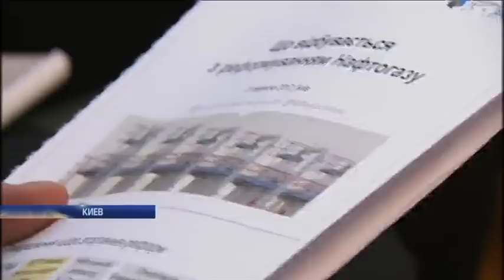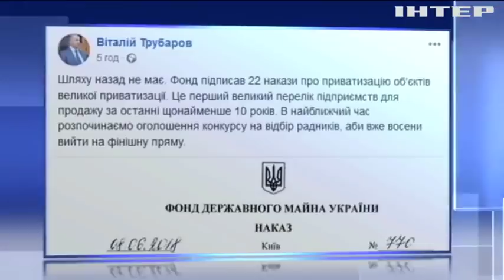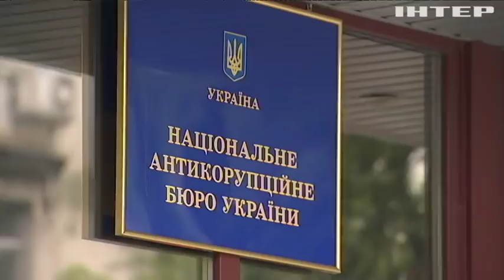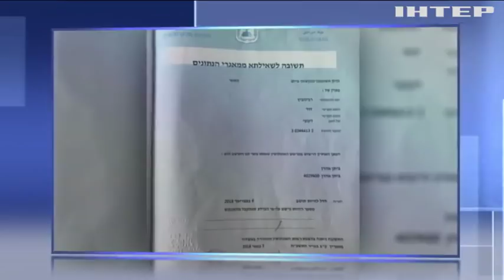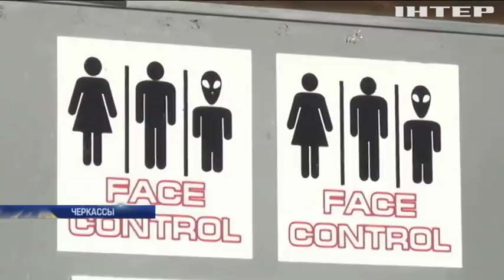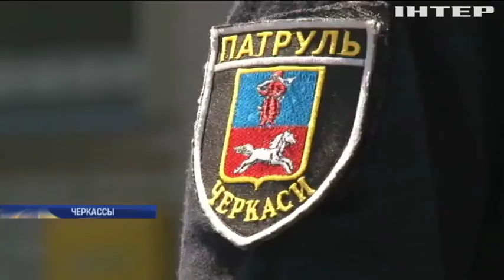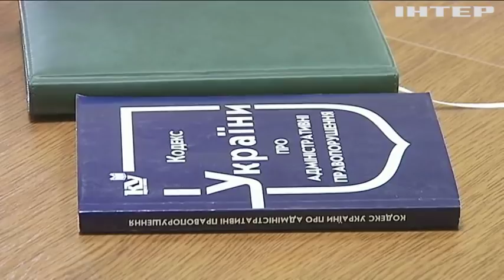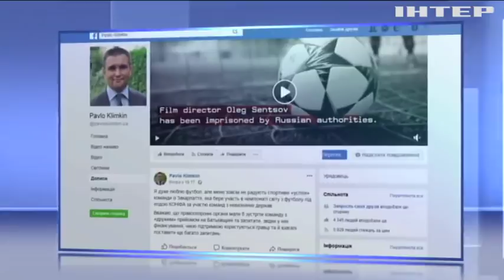Подробности за 11 июня 2018 года, 20:00